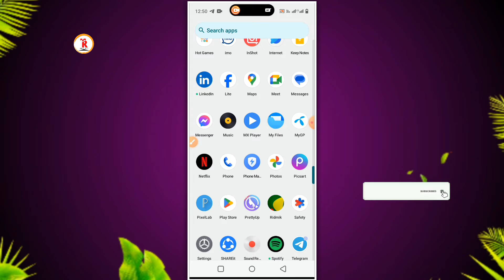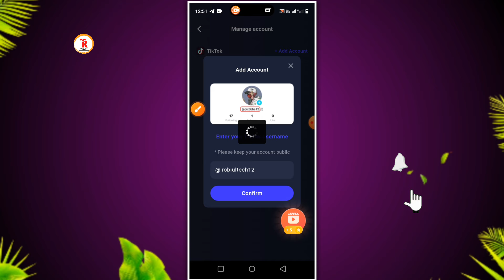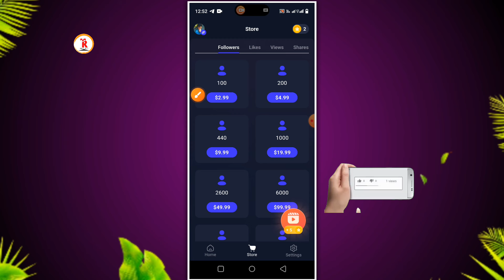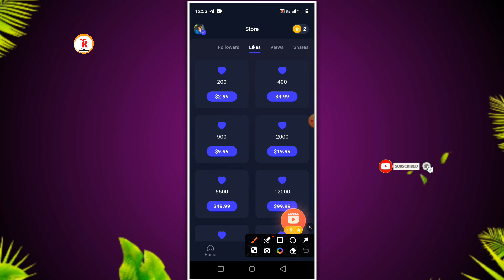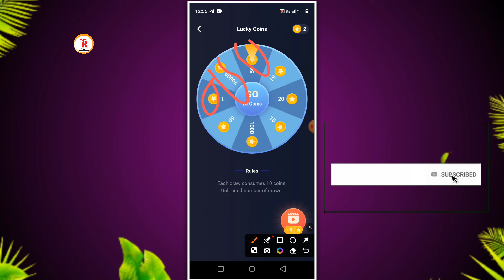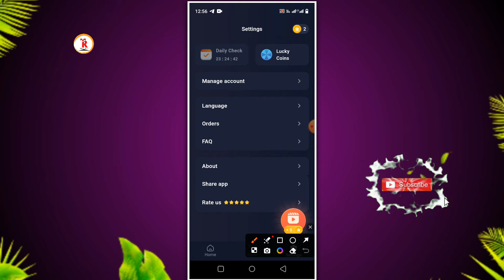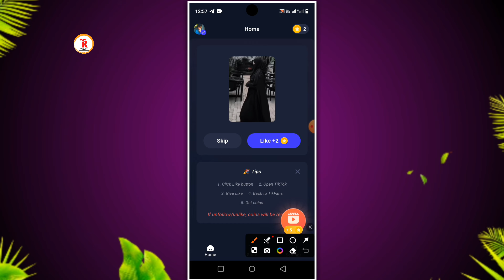Tiktok ১ মিনিটে ২৫ হাজার লাইক নিন | how to get free unlimited likes on tiktok 2024